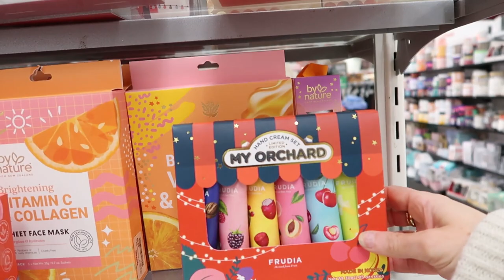CHRISTMAS SHOPPING VLOG 2022 | TJ MAXX MARSHALLS TARGET SUSHI DATE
I did some last second Christmas shopping with my mom for this holiday season. Come with us to TJ Maxx, clothes shopping, Nordstrom Rack, Marshalls and Sushi for lunch!

MENTIONED ↓
     • Kiss: Falscara Lashes
     • JLo Still perfume
     • Heart & Hand room spray & reed diffuser in PamPas scent

ABOUT ME:
I am 33 years old and I live in the foothills of Northern California. I am married with two dogs. I love thrift shopping, beauty/skincare and traveling in our RV!